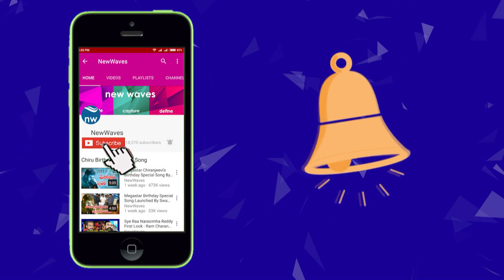Hyderabad Girls Happy Over Abhinandan | New Waves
hyderabad girls happy over the release of iaf wing commander abhinandan vartha man.